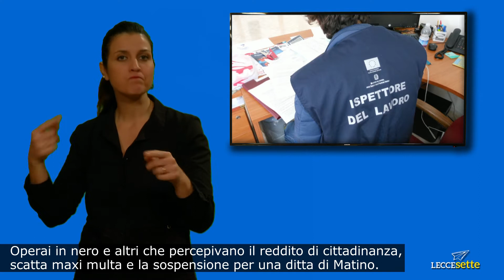tgsordi 11 02 2020